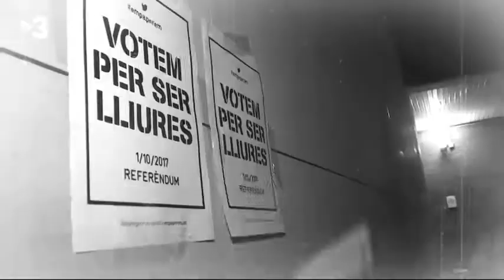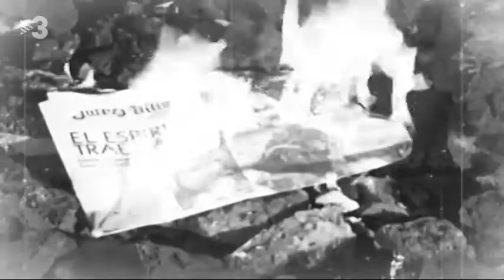NO~DO: El Referèndum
Pølønia: En un moment en què les notícies s'estan analitzant amb lupa, torna l'informatiu més tolerant de la història de la televisió: el NO-DO.